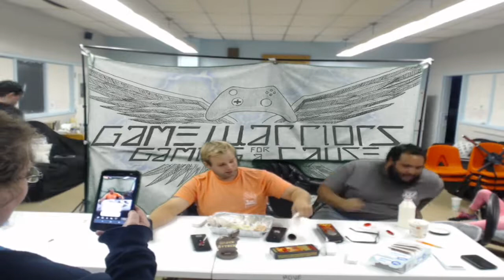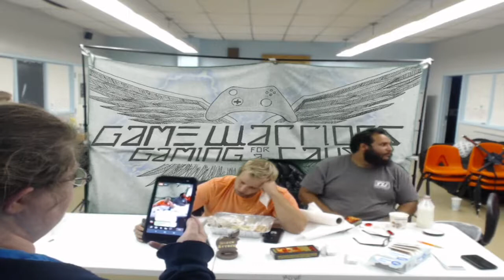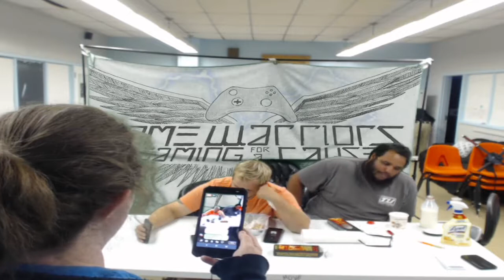Snack Attack Challenge Pilot Episode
The pilot episode of Snack Attack filmed during our 24 hour marathon for Extra Life. Warning may cause nausea.

Featured Product(s):
Toe of Satan Sucker